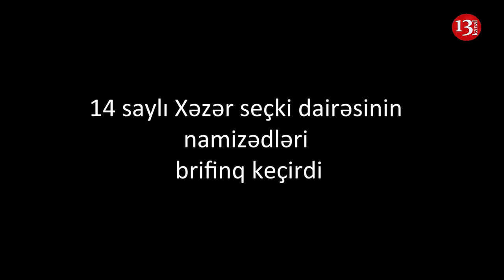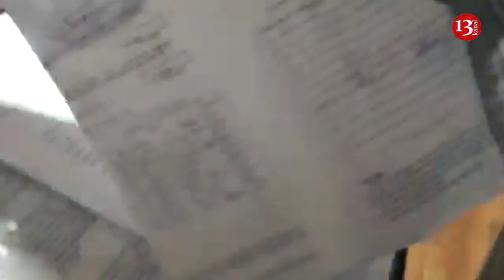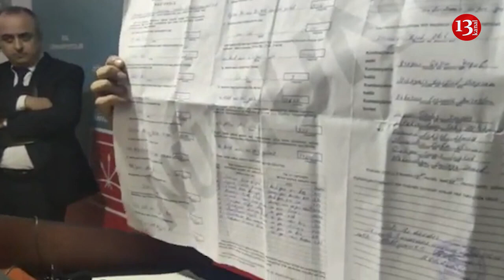Namizədlər bir araya gəlib etiraz edir- "Onlara xanım deməyə dilim gəlmir"